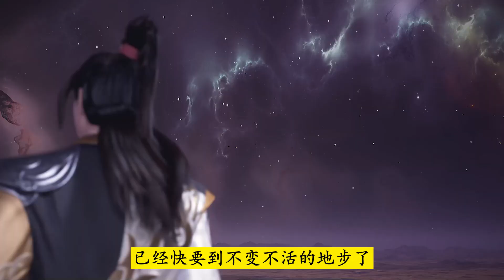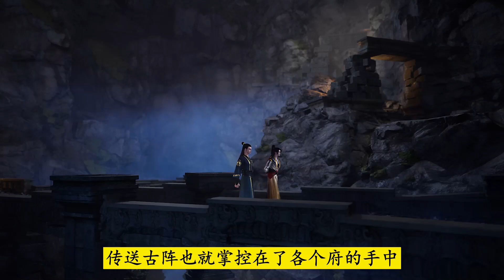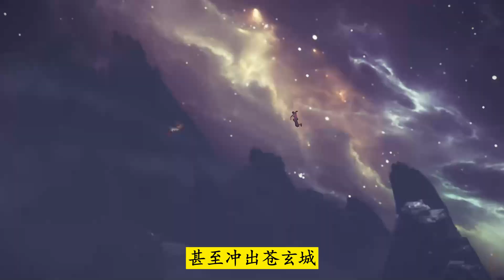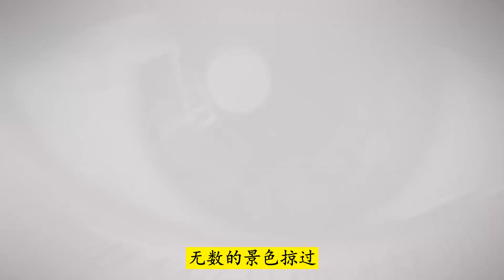武神主宰1073：秦尘加固古钟派阵法后前往苍玄城，途中了解苍玄城情况